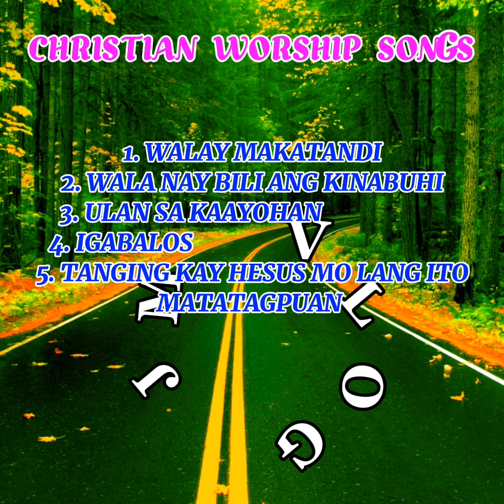CHRISTIAN WORSHIP SONGS/ @JM VLOG